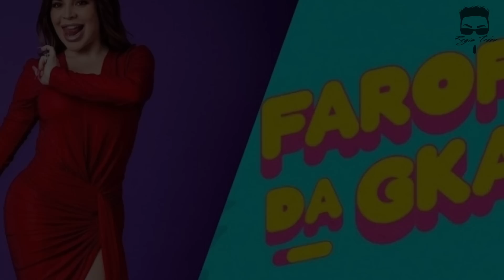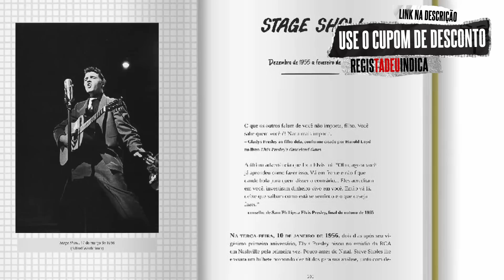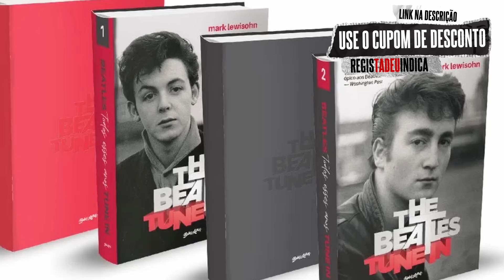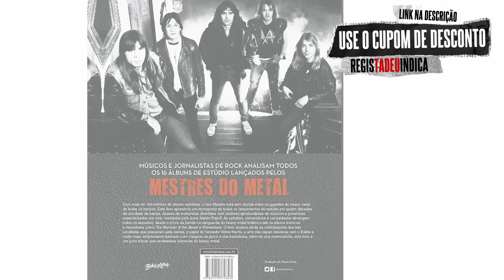Farofa da Gkay - Muita Put4r*a e Publicidade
CAIXA LED ZEPPELIN - ROCK LEGENDS

BOX PAUL MCCARTNEY: AS LETRAS

THE BEATLES TUNE IN (BOX DE LUXO) - EDIÇÃO DE COLECIONADOR

IRON MAN:
MINHA JORNADA PELO CÉU E PELO INFERNO COM O BLACK SABBATH

KIT ELVIS PRESLEY: ÚLTIMO TREM PARA MEMPHIS

KIT IRON MAIDEN ALBUM POR ALBUM
MARTIN POPOFF

CANAL DE CORTES REGIS TADEU OFICIAL

SEJA MEMBRO DO CANAL, COM BENEFÍCIOS EXCLUSIVÍSSIMOS

SIGA O REGIS NO INSTAGRAM

Créditos

Apresentação e Produção:
Regis Tadeu

Marketing:
Fabio Christianini & Magoo Digital

Produção, Captação e Edição de Vídeo:
Rodrigo Barth

Design:
Rafael Gusman

Vinheta de abertura e Letterings:
Rodrigo Espósito